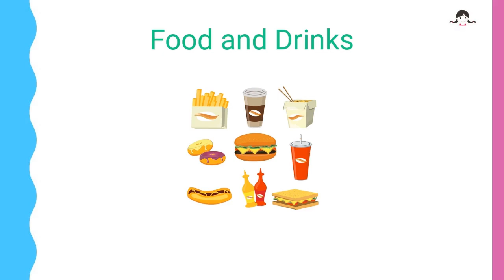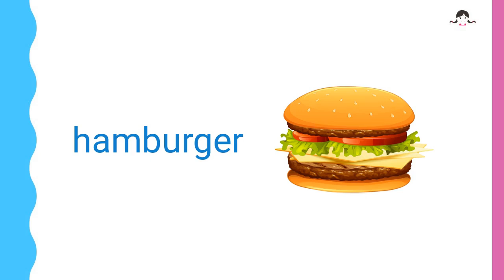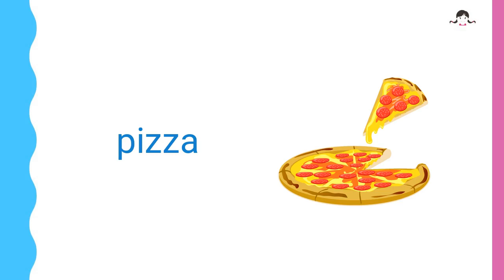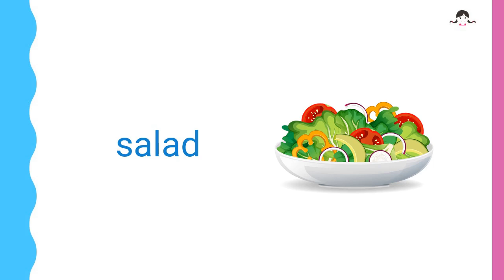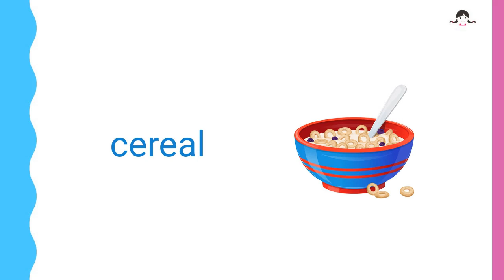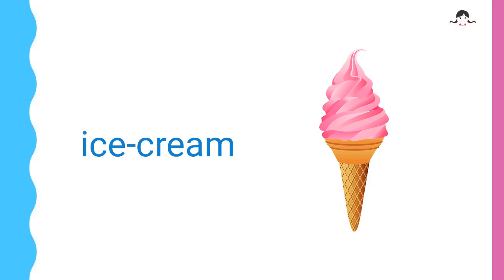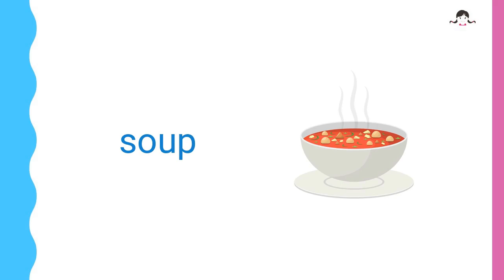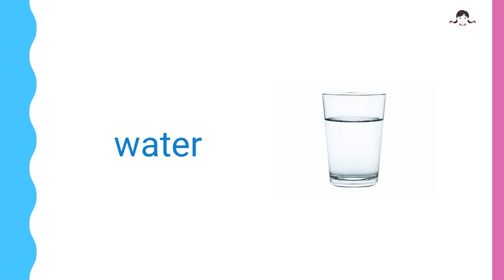English Flashcards - 52 Food and Drinks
英文字卡 -52 種食物 & 飲品
1 biscuit
2 bread
3 butter
4 cake
5 carrot
6 cereal
7 cheese
8 chocolate
9 coffee
10 cookie
11 corn
12 donut
13 egg
14 fish
15 fries
16 fruits
17 hamburger
18 honey
19 hot dog
20 ice-cream
21 jam
22 juice
23 meat
24 milk
25 milkshake
26 muffin
27 mushroom
28 noodles
29 nuts
30 onion
31 pancake
32 pizza
33 popcorn
34 potato
35 rice
36 salad
37 salmon
38 sandwich
39 sausage
40 shrimp
41 soda
42 soup
43 soy milk
44 spaghetti
45 sushi
46 tea
47 tofu
48 tuna
49 vegetables
50 water
51 yogurt
52 zucchini